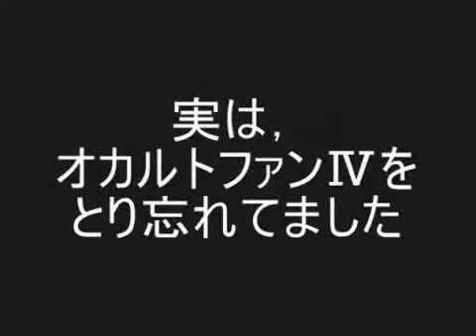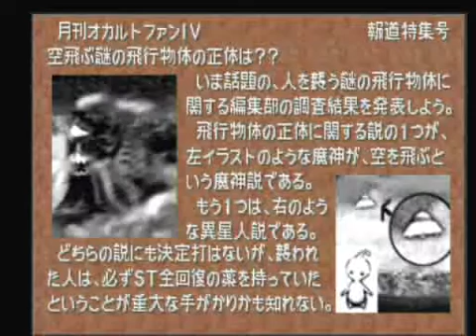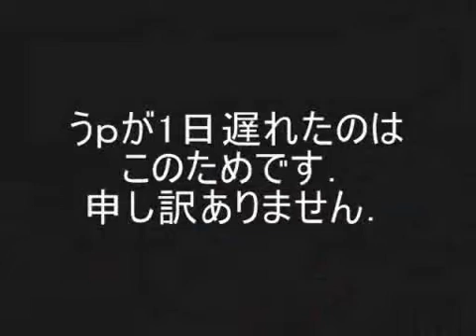FF8 細々とプレイ Part 41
ガッ！！の特殊技「ヴァリー」発動中はST変化を一切受け付けないので，ヘイストなども効きません．補足説明でした．次回から魔法＆G.F.＆イベント回収突入！（か？）
確認：Lv100プレイ＆イベント一通り網羅・デュエル禁止・無敵禁止・デス以外の即死技（フェニックスの尾など）禁止